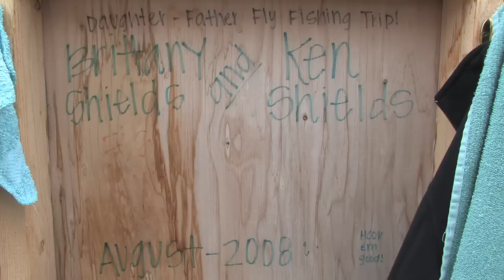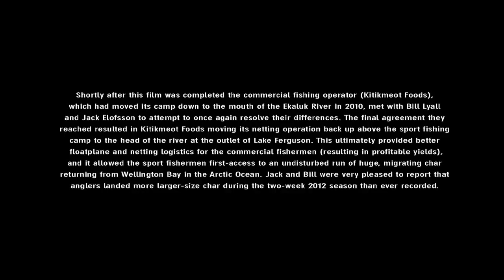Episode 4: Arctic Dreams - Final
The gods giveth, and the gods taketh away. In this fourth and final episode of Arctic Dreams Dave finally connects with a truly trophy-size char that quickly shows this Quebecer who's boss in their heroic battle. As he makes his way back to camp at the end of the day Dave runs into Steve sitting in shock beside his prayer tower, a 1/0 streamer sunk deeply and painfully into the knuckle on his right hand. Warning to squeamish viewers; it's serious hook-removal time in the wilderness! Show ends with a final tribute to manager Jack Elofsson and Inuit owners Bill and Jessie Lyall, and a surprising announcement on the future of Ekaluk Camp. The above image from the film is Steve's casting mishap and what we saw after cutting off his fishing glove.